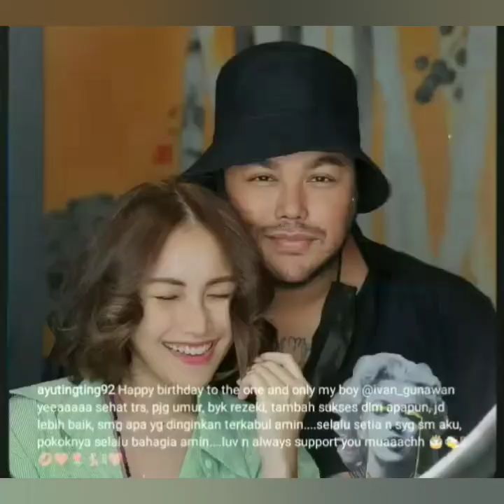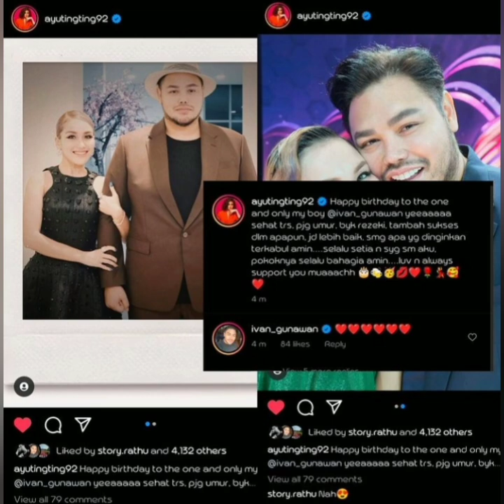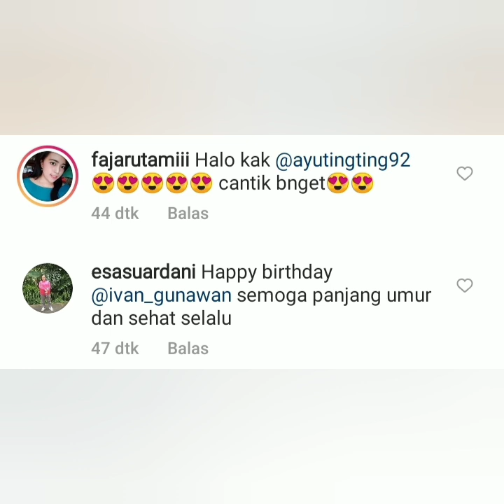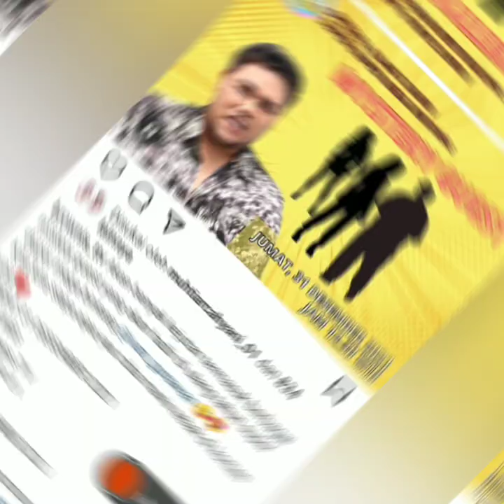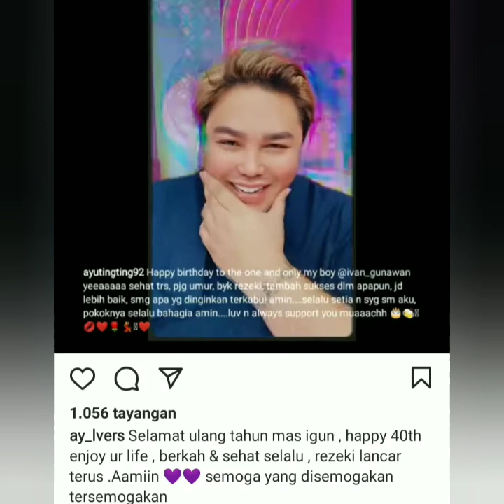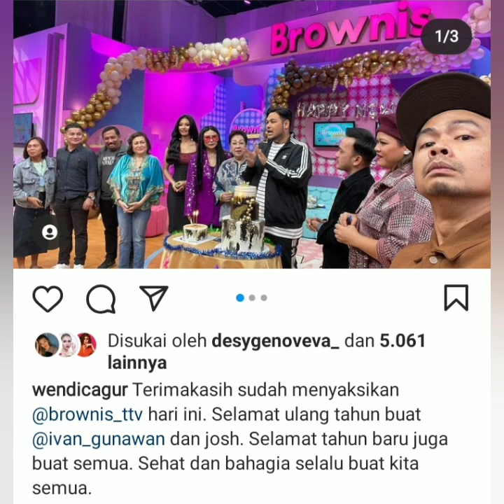Status Terbaru ayutingting & momayting jadi sorotan. Usai ucapkan ini untuk ivan Gunawan.